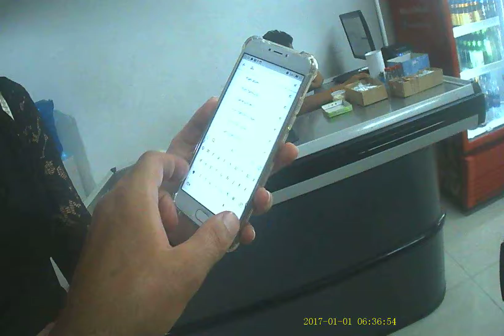My friend got the piercing